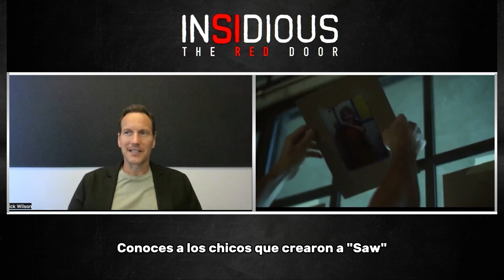LUISA RANGEL NOS TRAE LAS MEJORES RECOMENDACIONES DE PELÍCULAS Y SERIES PARA EL FIN DE SEMANA